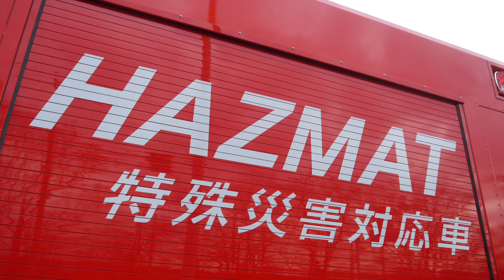日本で2台の仕様！ さいたま市消防局 中央消防署 中央 HM 特殊災害対応車 FIRE DEPT HAZMAT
さいたま市消防局 中央消防署

中央HM

特殊災害対応車

2022年に更新された車両で、ベースは日野レンジャー。艤装はモリタ・坪井特殊車体が担当しています。

バス型の車両で、初のレッドアーマの特災車となりました。

同じレッドアーマー搭載のバス型特殊車両では、千葉県の市川市消防局に水難救助車が配備されていてこの仕様は日本で2台のみのレアな車両です。